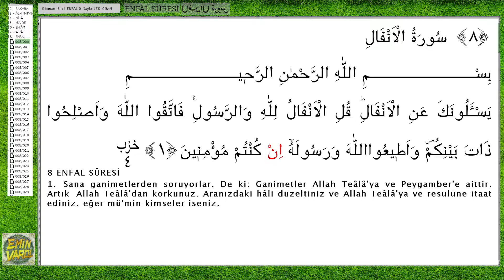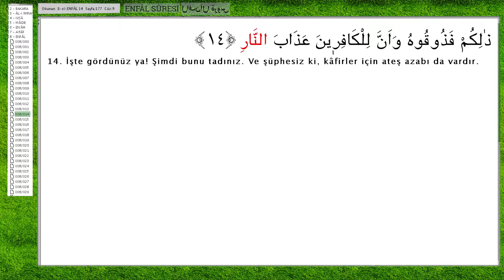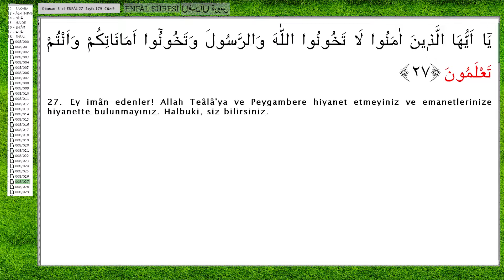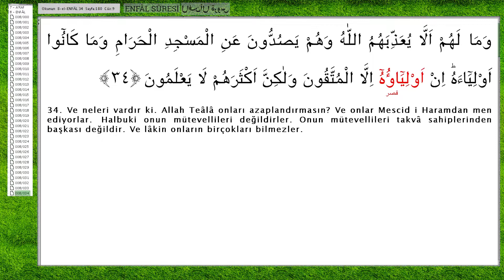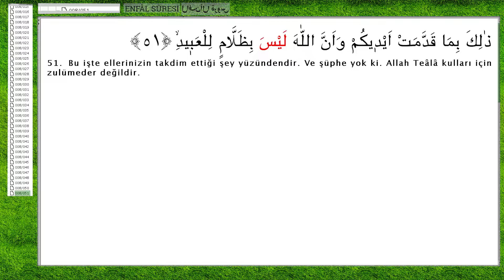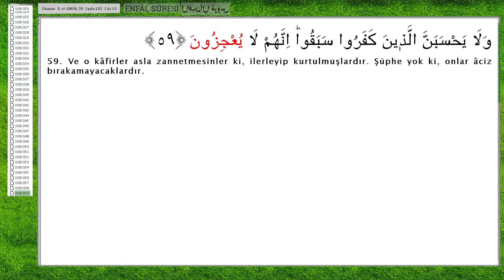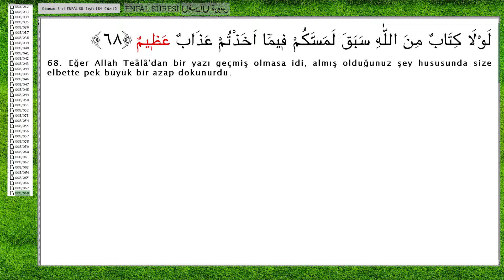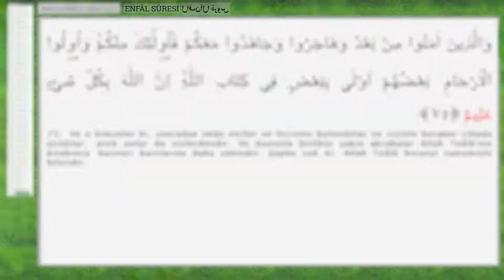MÜRŞİT - Ay - 8 ENFAL SÛRESİ - Ok Takipli Kur'an-ı Kerim Tilaveti - Türkçe alt yazı meali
MÜRŞİT - Ay -   8 ENFAL SÛRESİ - Ok Takipli Kur'an-ı Kerim Tilaveti - Türkçe Altyazı Anlamı

Şarkı :  8 ENFAL SÛRESİ
SANATCI : AY